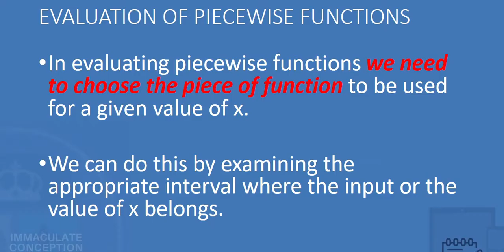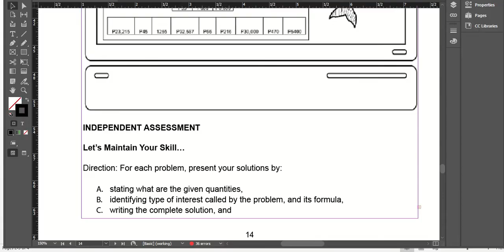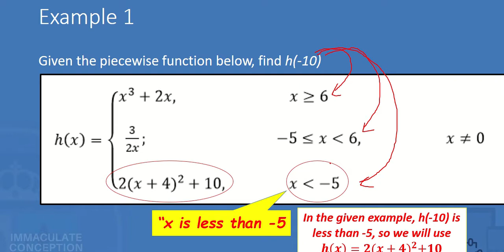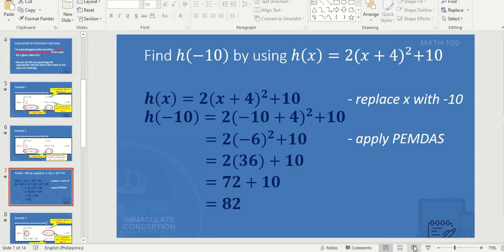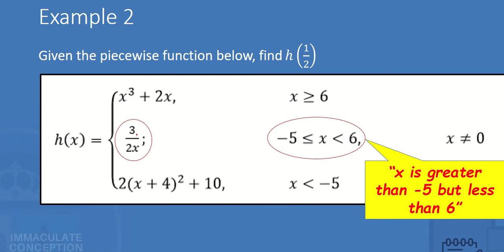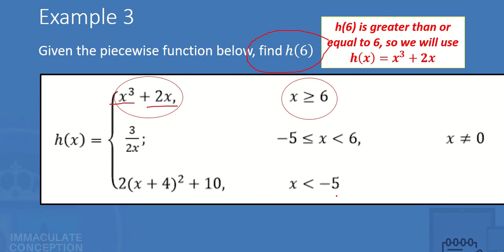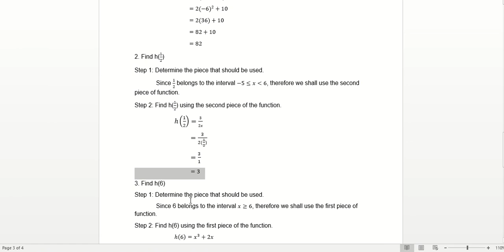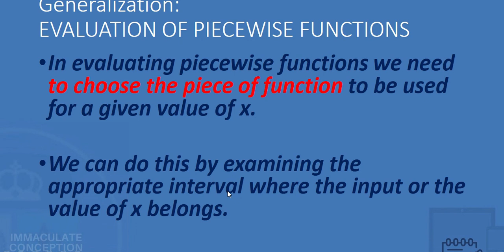Evaluation of Piecewise Functions